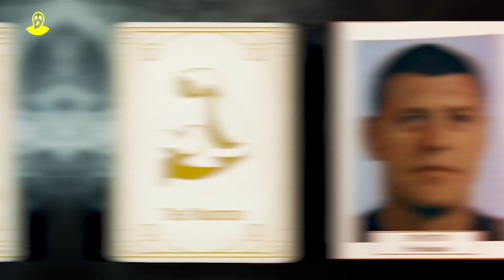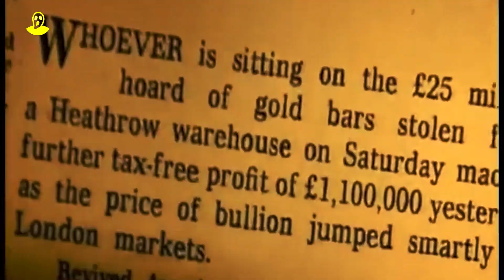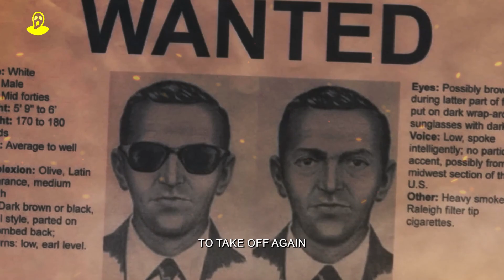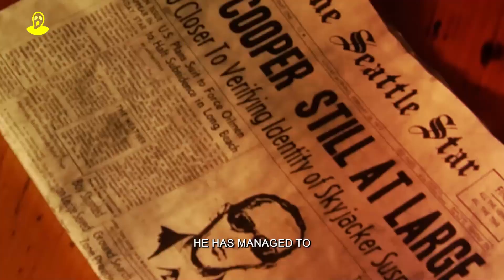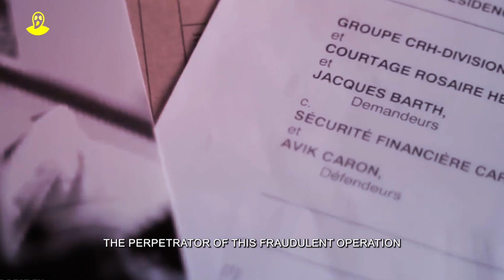The Smartest Heists In History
The Heist Chronicles delves deep into the shadowy realms of Epic Robberies, unveiling secrets that have bewildered the world for years. Ever wondered about the minds behind the Infamous Heists that rocked headlines and became the stuff of legends? From the maze-like vaults of international banks to the guarded galleries housing priceless art, we journey through the stories of 10 astounding heists, each more audacious than the last.

Venture into the heart of the world's most notorious Bank Robberies Stories. Revisit the chronicles of Historical Heists that have puzzled crime investigators for decades. Unearth the details of the Biggest Thefts Ever—the sheer scale of which will leave you gasping. Some remain Unsolved Robberies, their culprits slipping away like shadows, leaving only a trail of mystery and intrigue.

Experience the adrenaline rush of Vault Break-ins that seemed impossible, and the clever tactics of criminals that made them a reality. As one of the must-watch Crime Documentaries 2023, this explosive series exposes the gritty details often left behind the scenes.

Marvel at the audacity of the Heist Masterminds and their meticulous planning. From Art Theft Chronicles to audacious Diamond Robbery Tales, uncover the strategies and pitfalls of these daring endeavors. How did the world's greatest criminals strategize these thefts? The Heist Strategies Exposed will leave even the most seasoned crime enthusiasts astounded.

Relive the suspense of the World's Greatest Heists and get an unparalleled look into the Criminal Minds in Action. Each tale more Unbelievable than the previous, every episode unravels a new layer of deception, risk, and audacity. These are not just stories; these are chronicles of ambition, intelligence, and audacity.

Join us as we lift the veil on these thrilling True Crime Heist Cases, and venture into the world of high stakes, danger, and unparalleled cunning. Dive into the Heist Chronicles and be prepared to question everything you thought you knew about the world of theft.

⌛ Chapters
00:00 - Intro

For crime enthusiasts, this video is a feast for the eyes and mind.